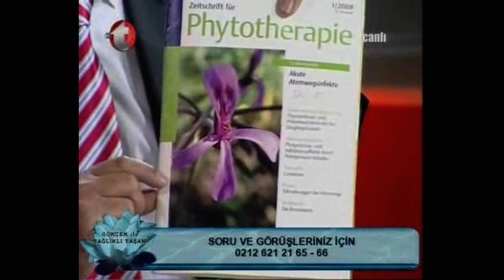Grip Nezle ve Üşütmeye Karşı Şifalı Bitkiler, Burun Akıntısı, Itır, Tetra, Duman Ağacı, Ekinezya